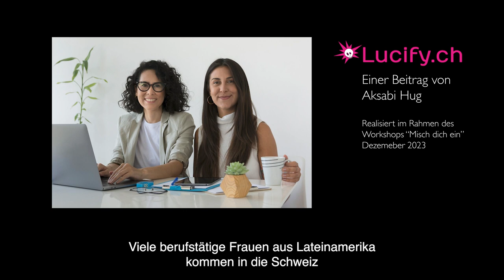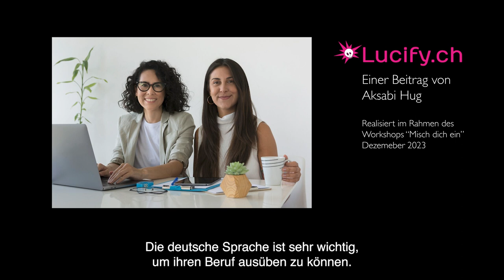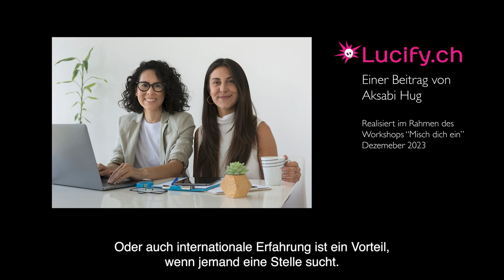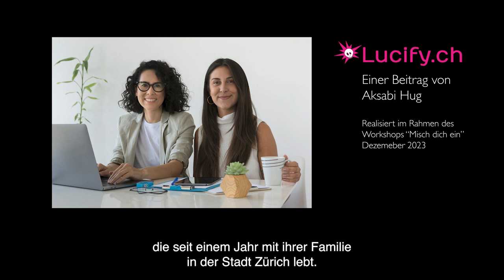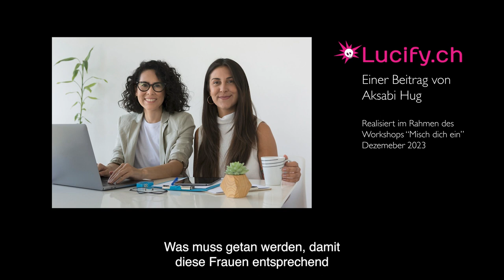Lateinamerikanische Talente mit Barrieren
Viele berufstätige Frauen aus Lateinamerika kommen in die Schweiz und suchen nach Arbeitsmöglichkeiten. Sie möchten den Beruf ausüben, den sie in ihren Herkunftsländern gelernt oder studiert haben. Bei ihrer Ankunft in der Schweiz stossen sie jedoch auf eine Reihe von Hindernissen. Diese verhindern sie, sich beruflich weiter zu entwickeln. Als Resultat übt schliesslich die überwiegende Mehrheit einen anderen Beruf aus.
Aksabi Hug hat mit zwei Einwanderinnen und einer Integrationexpertin geredet.
Dieser Beitrag ist im Rahmen des Citizen Journalism-Projekts "Misch dich ein!" entstanden.